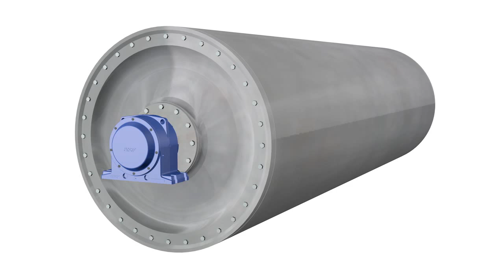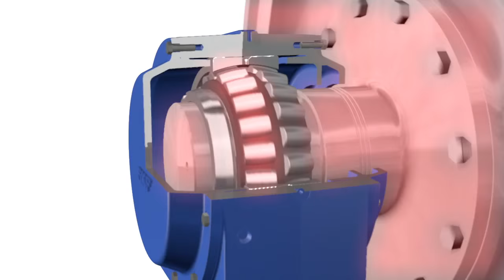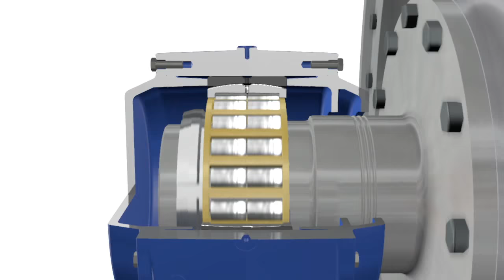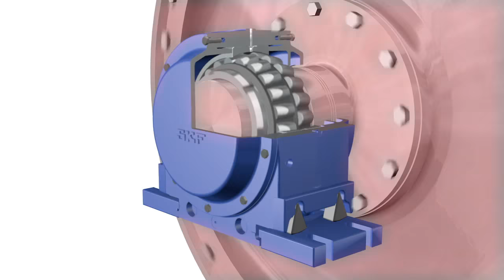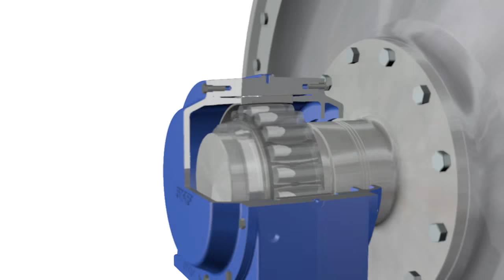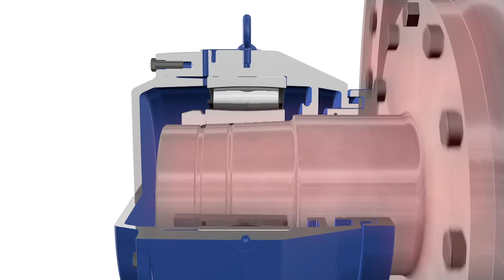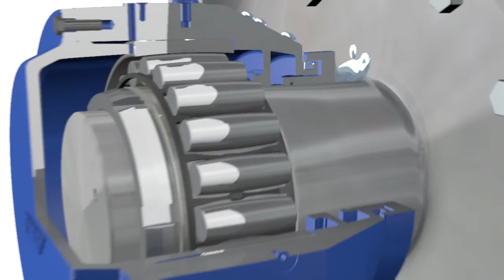Drying cylinder bearing arrangements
This animation shows various drying cylinder bearing arrangements including SKF’s recommended one.

This animation, intended for training purposes, shows a number of different drying cylinder bearing arrangements and concludes with SKF’s recommended solution i.e. the SKF self-aligning system comprising a SKF Explorer spherical roller bearing and a CARB toroidal roller bearing in fixed bearing housings.

SKF is changing the world through the power of knowledge and engineering. SKF started in 1907 as a bearing company, but today we make everything from lubrication systems to mechatronics. You can find our products & solutions in almost anything that rolls or moves, from space shuttles to skateboards.